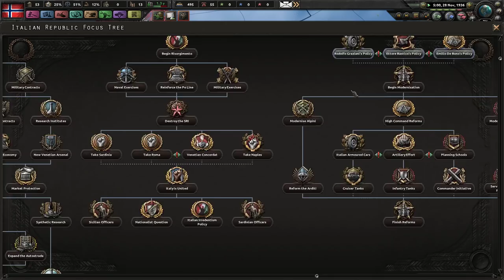Kaiserreich Hoi4 [Norway] - Episode 3 - Civil Wars Left & Right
Hearts of Iron 4 is a paradox grand strategy game of logistics, warfare and planning. I'm playing the Kaiserreich mod which envisions an alternate-history scenario where Germany won the Great War among other things, and draws conclusions from it leading all the way up to the second world war.

Game Version: Hoi4 (1.6.2) with all expansions
Kaiserreich Version: (0.9)

I will do my best to read and respond.